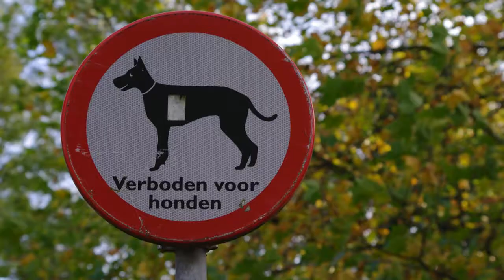van Persijnstraat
De van Persijnstraat in Gouda